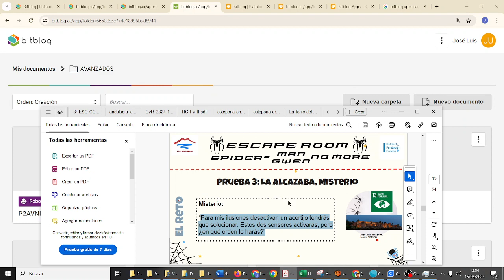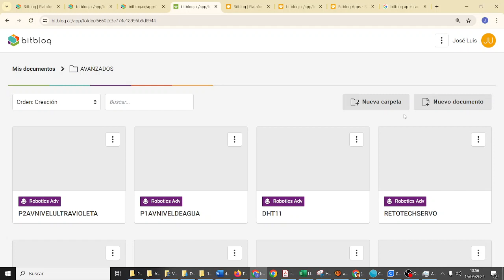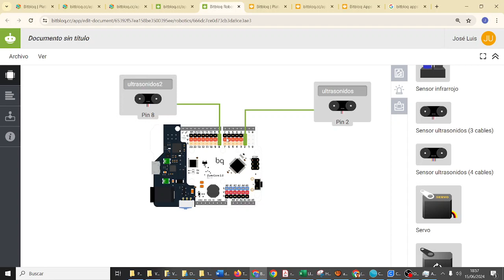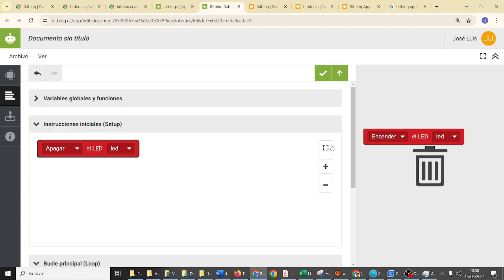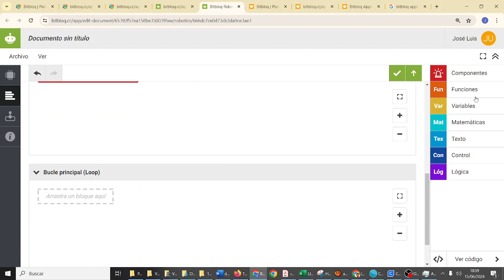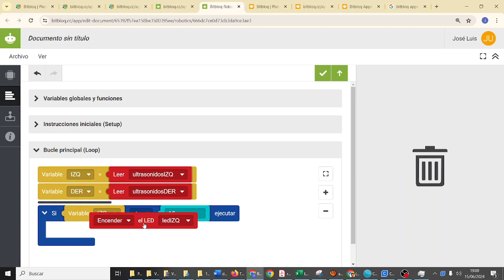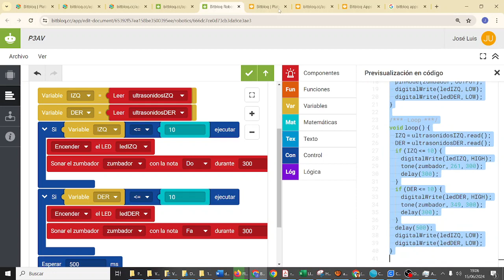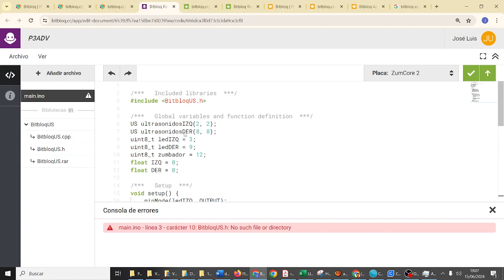RETOTECH Bitbloq Robotics Adv Ultrasonidos contra Misterio Spider-Man no more Fundación Endesa